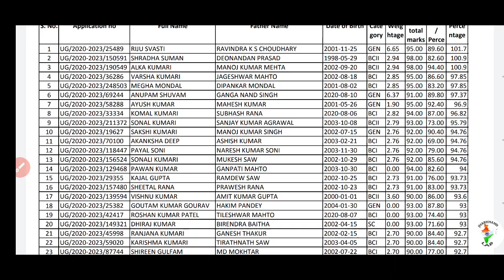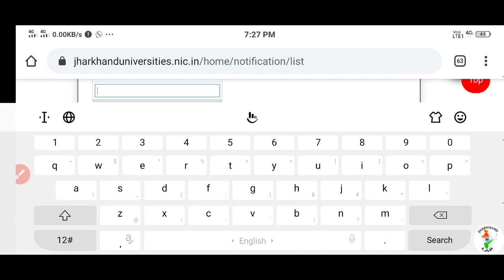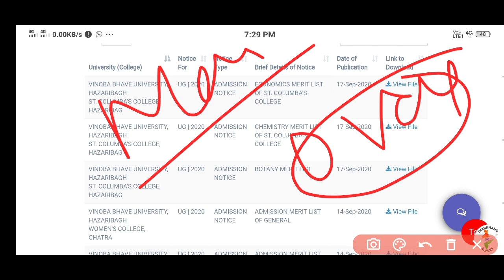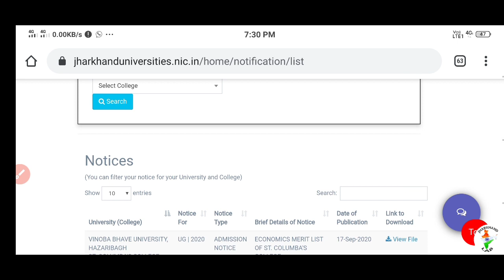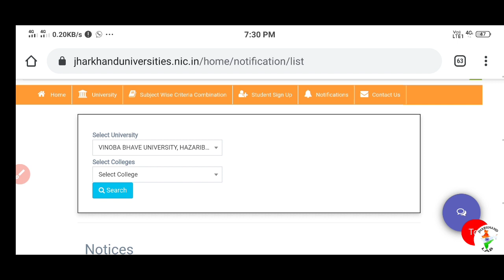Vinoba Bhave University Hazaribag 1st Merit List Declared 2020| St Columbus College Hazaribag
St Columbus College Hazaribag ug 1st selection list declared

Your Query:
vbu 1st selection list declared 2020
vbu admission 1st selection list declared 2020,
vbu Hazaribag vocational 1st selection list declared 2020,
1st selection list vbu 2020

how to apply online form for ug in Vinoba bhave university hazaribagh 2020,
Vinoba bhave university hazaribagh graduation form 2020,
vinoba bhave university hazaribagh ug form 2020,
vbu
vbu admission 2020
vbu hazaribagh admission form 2020
vbu 2020
St. Columbus college hazaribagh
st Columbus college hazaribagh admission 2020,
colummbs college hazaribagh admission 2020,
St Columbus College Hazaribag 1st merit list 2020,
St Columbus College Hazaribag ug 1st merit list 2020,
jharkhand lab
St Columbus College Hazaribag ug admission process 2020,

                            Jharkhand lab